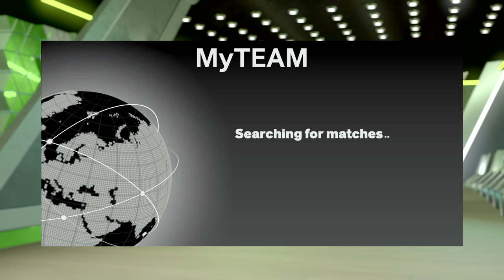ASIAN Mf DESTROYING OPPONENTS